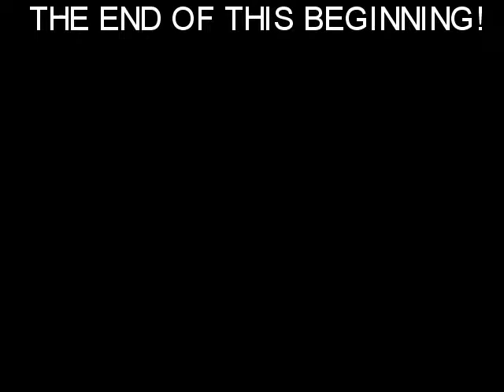1995 At Snake River near Twin Falls and with Mya and Kevin and kids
We stopped at the Snake River on our way to Boise and this is a short clip from that and from our visit with Mya and Kevin and the kids in 1995.